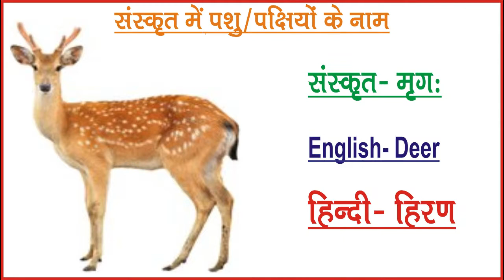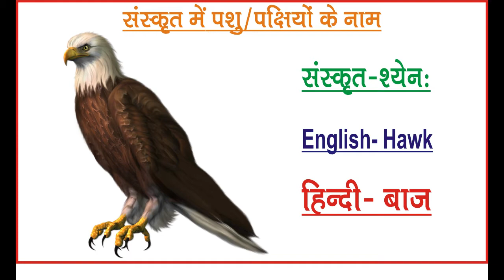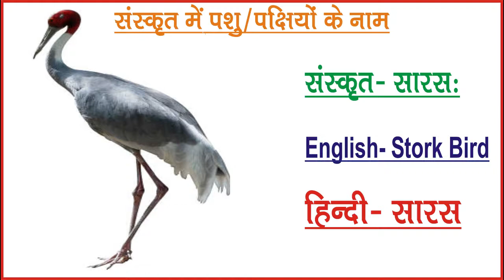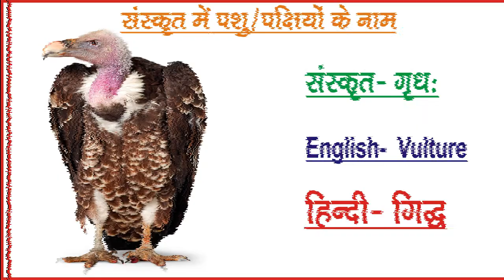संस्कृत में पशु/पक्षियों के नाम II Pashuon/pakshiyo Ke Name Sanskrit me || Animals name in sanskrit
# संस्कृत में पशुओं के नाम
# संस्कृत में पक्षियों के नाम
# संस्कृत में पशु/पक्षियों के नाम II
# Pashuon/pakshiyo Ke Name Sanskrit me ||
# Animals/Birds name in sanskrit